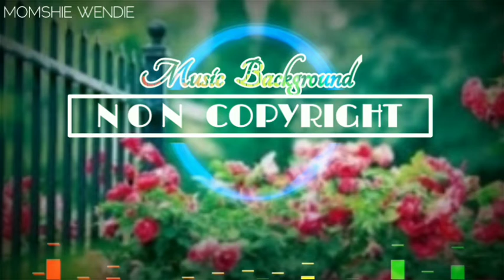NoCopyright Music,,,,//Momshie Wendie